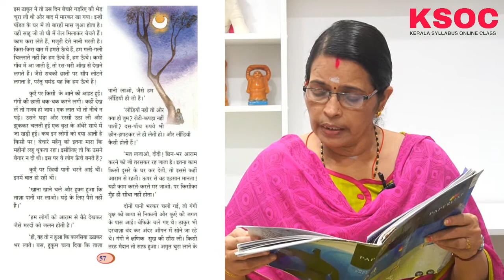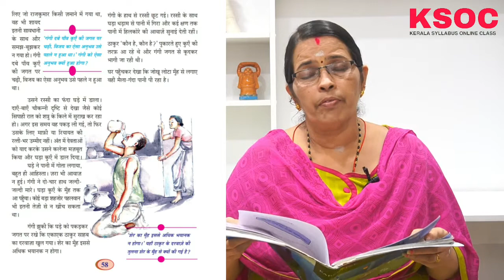KERALA SYLLABUS ONLINE CLASS|SSLC HINDI|ठाकुर का कुआँ |Takur Ka Kuam in Malayalam|SCERT| PART 2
KERALA SYLLABUS ONLINE CLASS|SSLC HINDI|ठाकुर का कुआँ |Takur Ka Kuam in Malayalam|SCERT| PART 1

ठाकुर का कुआँ
Takur Ka Kuam in Malayalam
chapter-8
ठाकुर का कुआँ
online class
malayalam medium
sure A+
kerala sslc
easy hindi
ठाकुर का कुआँ
sslc hindi,chapter in malayalam,Sslc examination hindi,English Explanation